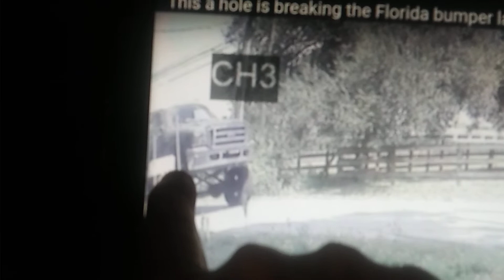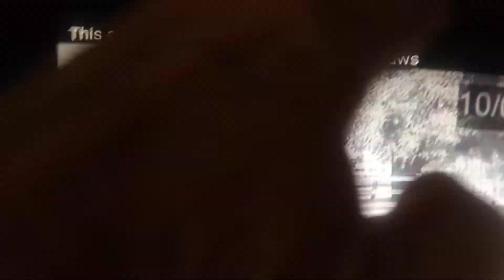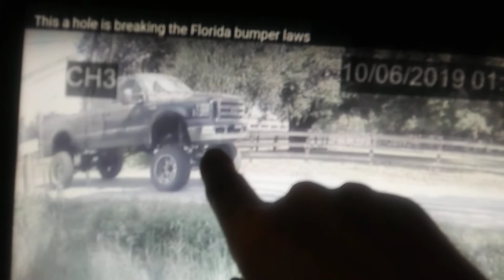Pieces of crap that endanger our lives on our roads every day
if you live in Florida you need to law enforcement agency and Report every one of them you see on a public Road..if you don't have them wrote down you can Google them..
Bumper Height Requirements
Owners of automobiles and pickup trucks are required to have both front and rear bumpers mounted within certain height levels. Height limitations are governed by the new shipping weight of the vehicle; not the modified or altered weight. The maximum allowable heights between the pavement and bottom of the front and rear bumper, as provided by Section 316.251, Florida Statutes, are:
Cars with a net weight of less than 2,500 pounds — 22 inches front and rear;
Cars 2,500 pounds or more but less than 3,500 pounds — 24 inches front and 26 inches rear;
Cars 3,500 pounds or more — 27 inches front; 29 inches rear;
Trucks under 2,000 — 24 inches front; 26 inches rear;
Trucks 2,000 pounds or more but less than 3,000 pounds — 27 inches front, and 29 inches rear;
Trucks 3,000 pounds or more but not more than 5,000 pounds — 28 inches front; 30 inches rear.